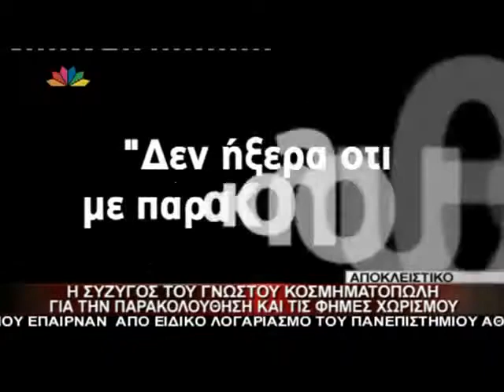Τσαγκαράκη τι λέει για την παρακολούθηση GR